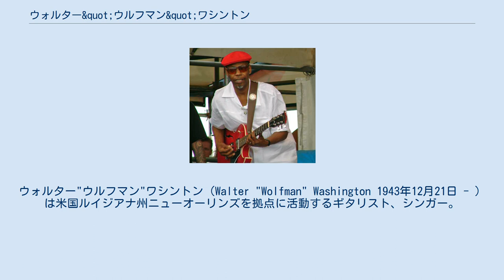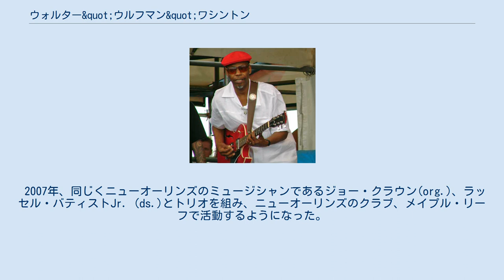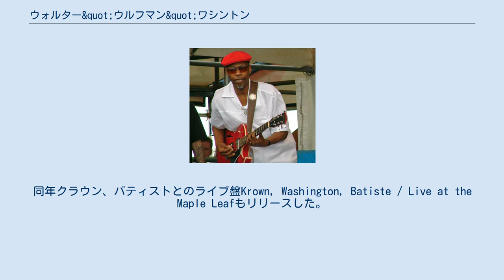ウォルター&quot;ウルフマン&quot;ワシントン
ウォルター"ウルフマン"ワシントン（Walter "Wolfman" Washington 1943年12月21日 - ）は米国ルイジアナ州ニューオーリンズを拠点に活動するギタリスト、シンガー。
ブルースを基調としながら、ニューオーリンズのミュージシャンらしいファンク、R&Bも織り交ぜたサウンドを展開する。
 1943年、ニューオーリンズに生まれた。
まだ10代の頃にリー・ドーシーのバンド・メンバーに抜擢され、彼とともにツアーに出る。
 1960年代中ごろになると、オール・フールズ・バンドを結成、地元のクラブに出演するようになった 1970年代に入るとジョニー・アダムスのバンドに参加。
アダムスとは、以後20年の長きに渡りライブ、レコーディングに関わっていった。
一方1970年代の後半になると自身のバンド、ロードマスターズを結成し、ヨーロッパ・ツアーもこなすようになった。
 1981年、初のソロ作Rainin' In My Heartを零細レーベル、ヘルプ・ミーよりリリースした。
1980年代半ばにはワシントンは、ラウンダー・レコードと契約。
同レーベルからは計3枚のアルバムをリリースしている。
その後、ヴァージン・レコード系レーベル、ポイントブランクからもアルバムをリリースした。
 1992年8月、初来日。
1999年3月にもブルース・フェスティバル「THE JOOK」出演のために再来日している。
 2007年、同じくニューオーリンズのミュージシャンであるジョー・クラウン(org.)、ラッセル・バティストJr. (ds.)とトリオを組み、ニューオーリンズのクラブ、メイプル・リーフで活動するようになった。
 2008年には、久々のアルバムDoin' the Funky Thingをリリース、好評を博している。
同年クラウン、バティストとのライブ盤Krown, Washington, Batiste / Live at the Maple Leafもリリースした。
 Joe Krown Trio